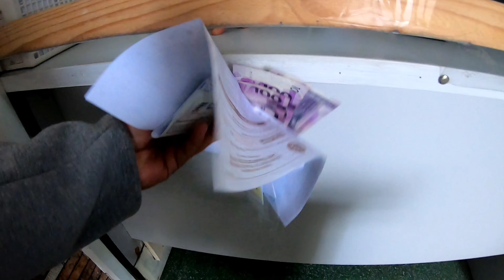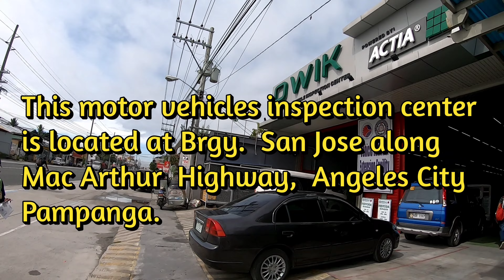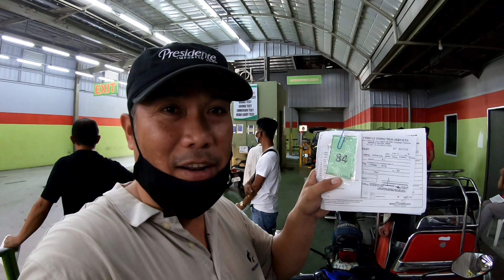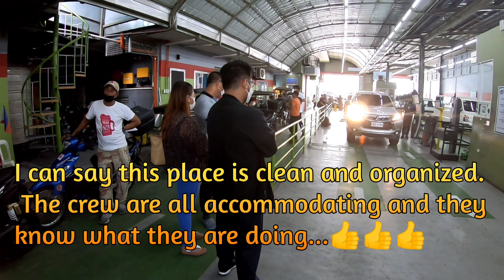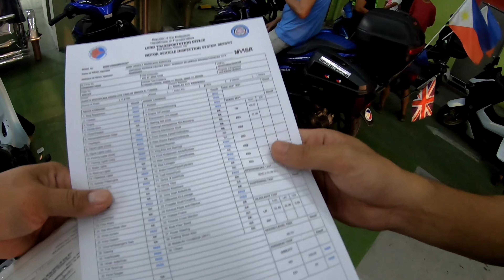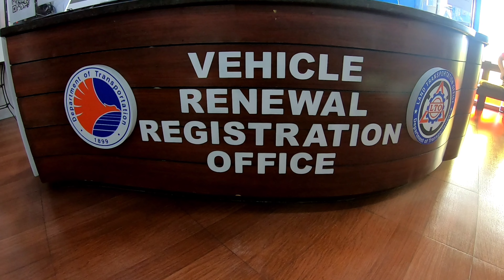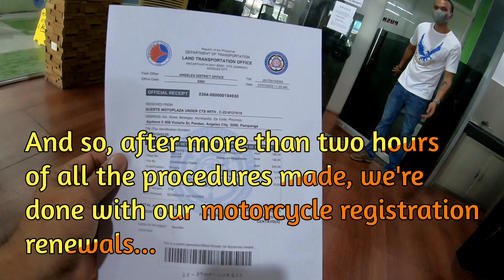Renewing Motorcycle Registration July 07, 2022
This video shows me and my friend David renewing our motorcycles registrations...